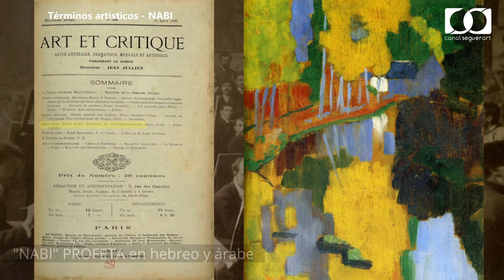Qué es el estilo NABI en la pintura y el arte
La historia del arte es una cadena continua de estilos e influencias en constante interacción. "Nabi", que significa profeta en árabe y hebreo fue una corriente artística de finales del siglo XIX que algunos autores consideran la continuación del simbolismo. Diversos artistas de la época participaron a su desarrollo y difusión .

en la lista de "Diccionario de expresiones y términos artísticos"